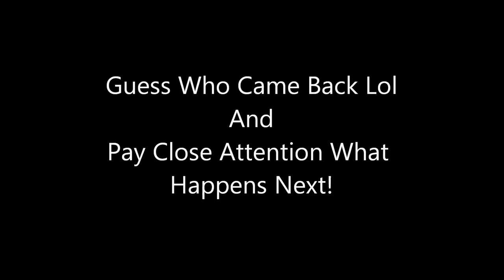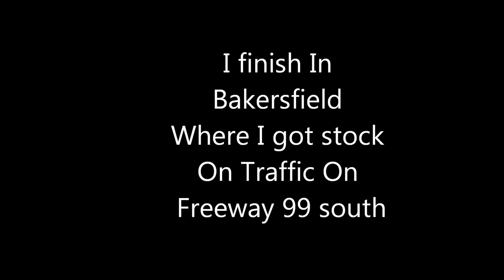Shafter PD Not Paying Attention Turns Into a Hot Pursuit-1st Amendment Audit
They were so entertained talking about I don't know what during that traffic stop that they weren't even paying attention of the guy coming out of the car, yet, they remained talking and the unexpected happened. This show how trained they actually are. if you want to fast forward for the fun part you can.